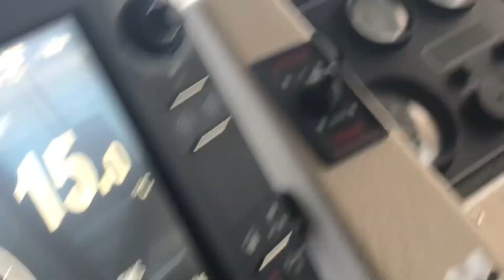Gosport to Port Solent up through Portsmouth Harbour in a force 8 South Westerly wind! Fun times 🤪